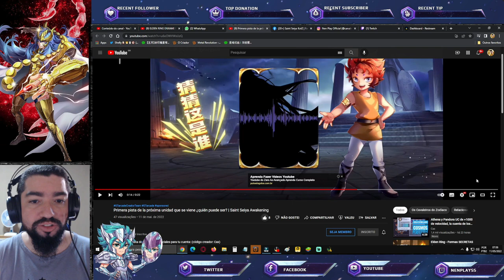Easter Egg Próximo Cavaleiro. Evento GT Dano Celular de Prêmio. Atualização - Saint Seiya Awakening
Confira nesse vídeo o que tivemos de atualização em saint seiya awakening, além da apresentação do novo easter egg para o próximo lançamento. Confira os Pacotes da Loja Vip GT, no link abaixo, adquirindo itens desta loja, também ajudará o canal: